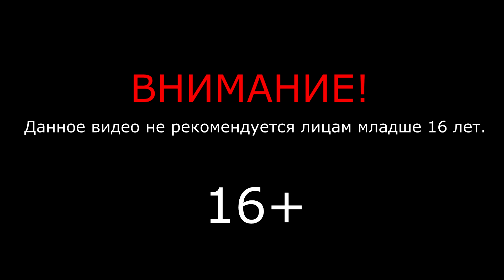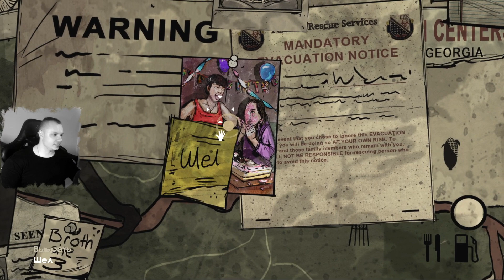The Walking Dead: 400 Days ➤Истории Рассела и Бонни #2 ➤ Прохождение Ходячие Мертвецы: 400 дней. 16+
The Walking Dead: 400 Days ➤ Истории Рассела и Бонни #2 ➤ Прохождение игры Ходячие Мертвецы: 400 дней

Только для лиц 16+

Видеопрохождение